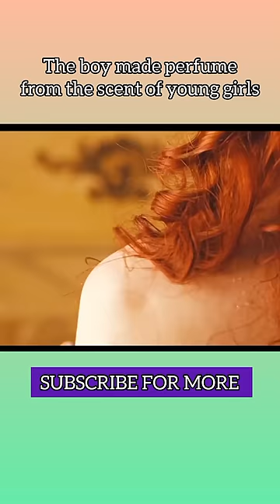The boy made perfume from the scent of young girls